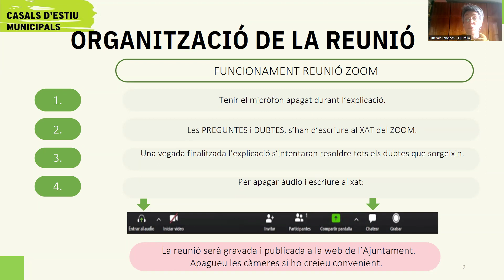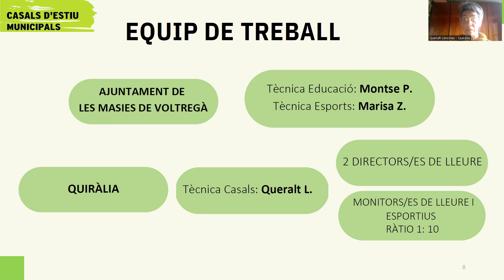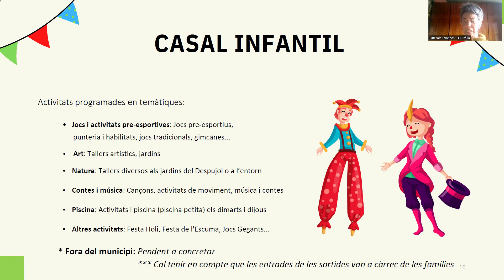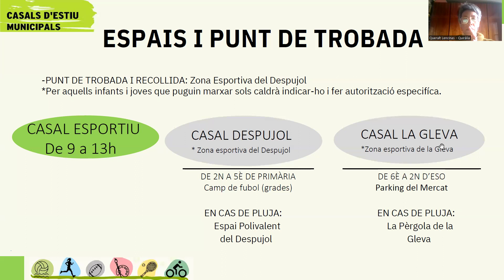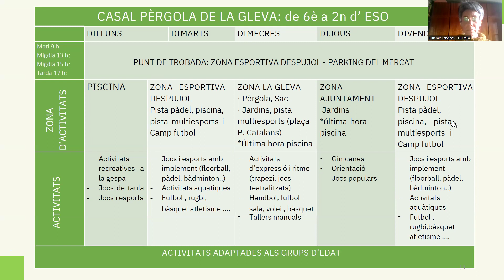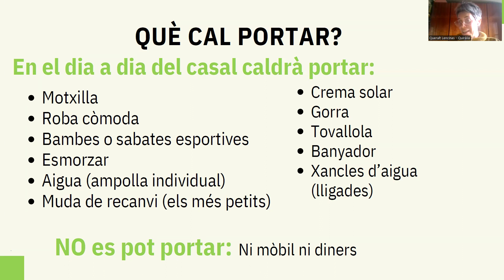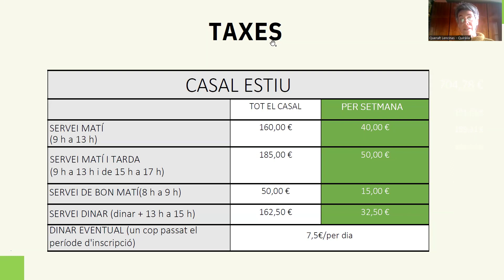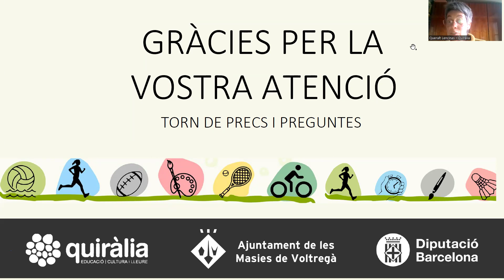Reunió Casals Estiu - 24 abril 2024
El casal està adreçat a infants de 3 a 14 anys, i es farà en horari de matí de 9 a 13 h (amb la possibilitat de serveis complementaris).

Les inscripcions seran telemàtiques a través de la web de Quiràlia del 22 d'abril al 10 de maig o presencials a l'Ajuntament de les Masies de Voltregà dilluns 29 d'abril i dijous 9 de maig de 16.30 a 19 h. Un cop passades aquestes dates, en cas d’estar interessades en el casal, caldrà contactar amb Quiràlia.

Alerta! Recordar que cal fer el pagament en el número de compte: ES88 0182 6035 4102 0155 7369 abans de formalitzar la inscripció. Caldrà adjuntar el resguard de pagament en el formulari de la inscripció.